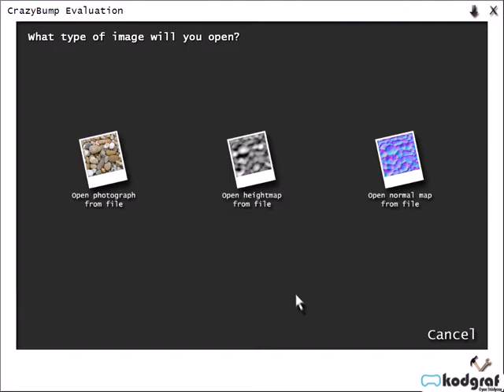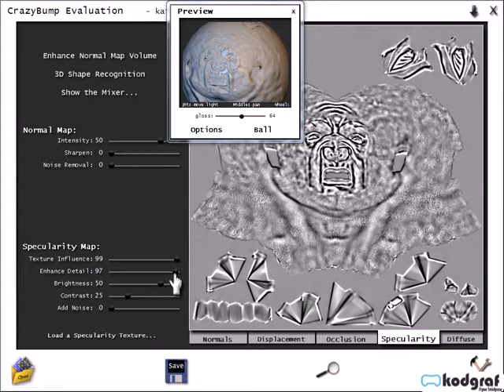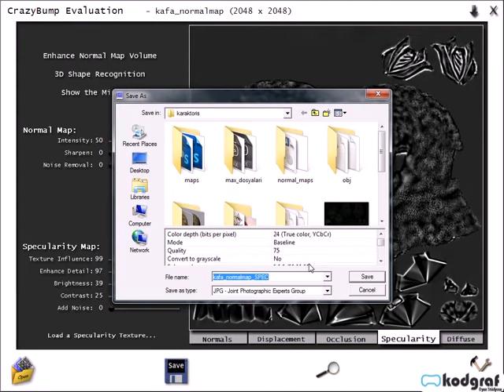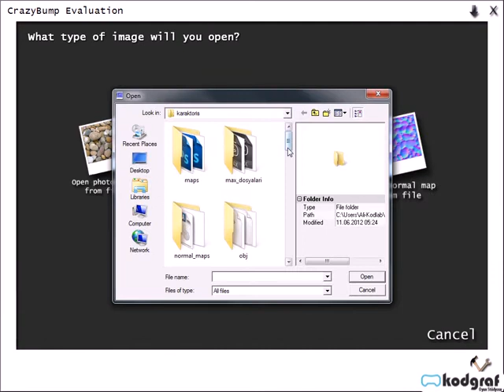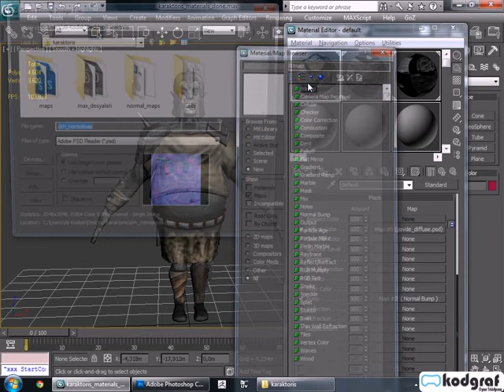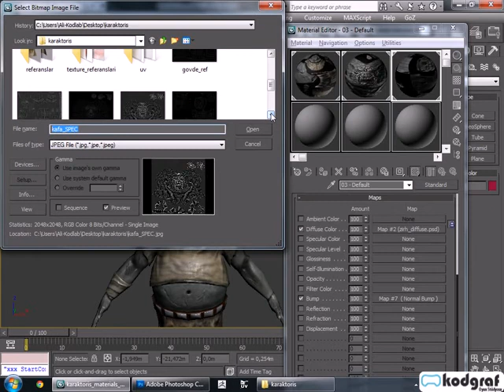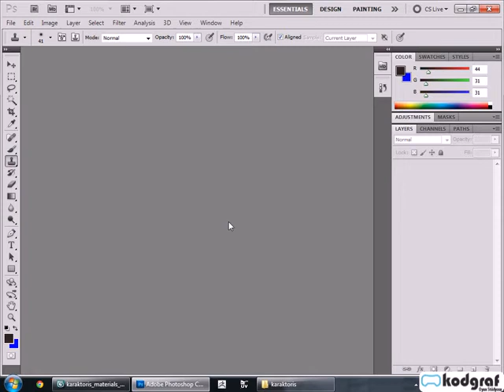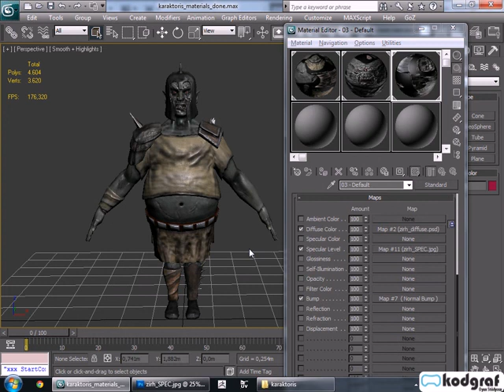3D STUDİO MAX İLE KARAKTER MODELLEME BÖLÜM 5 SPECULER MAP KAPLAMA